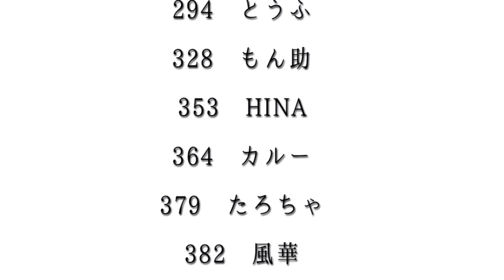【超大型犬の会】お外であそぼう♫ こいぬ編 【BIG BURN100】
超大型犬のこいぬたちとお外であそぼ！